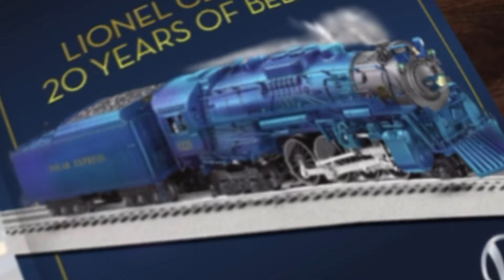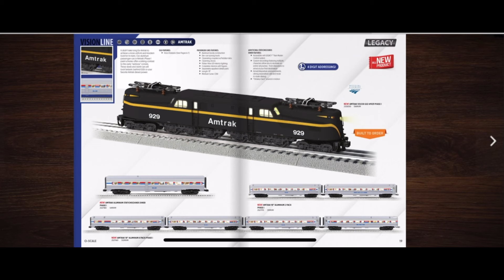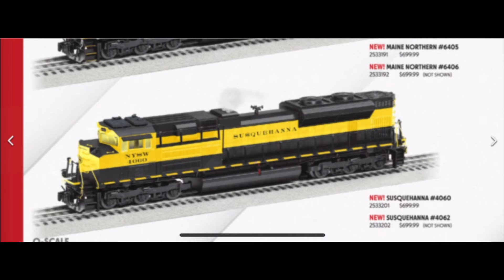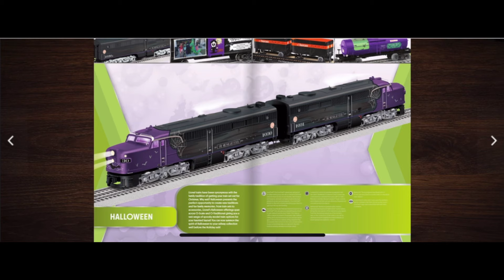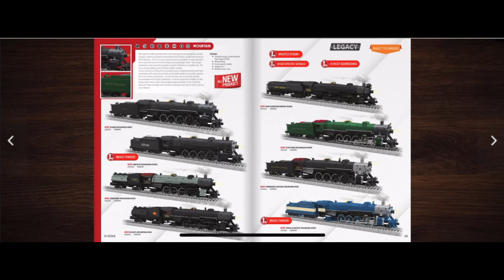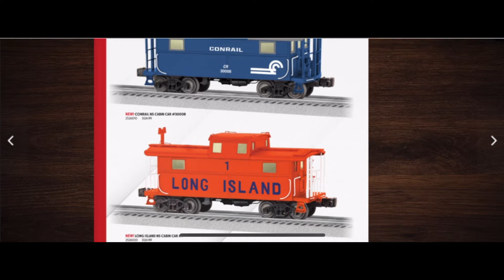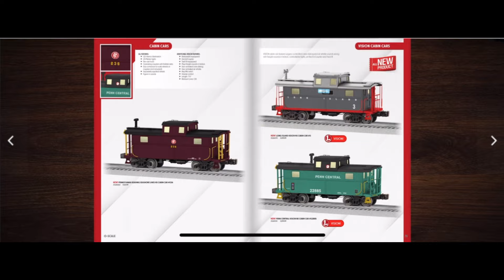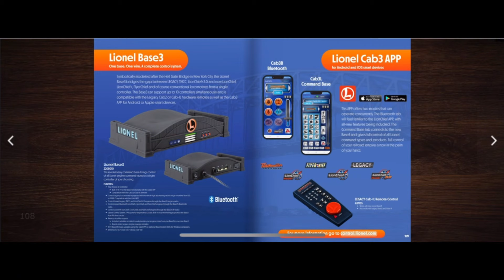Lionel Catolog review: GONE WOKE Lionel Catolog 2024 review